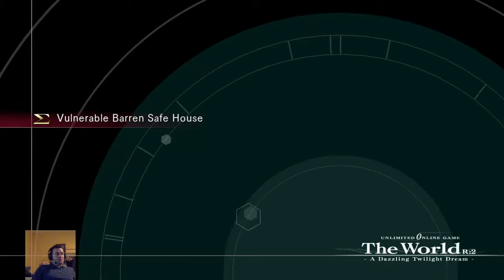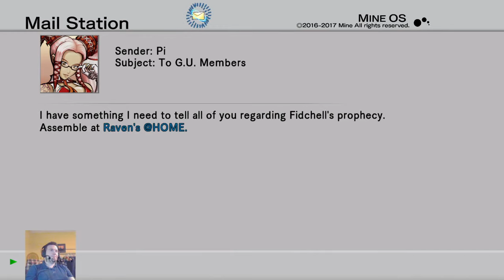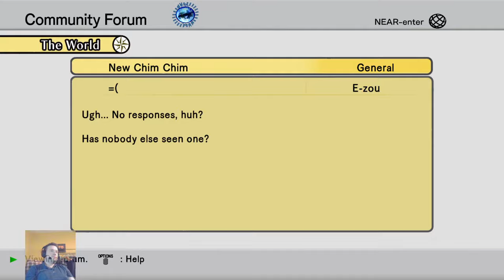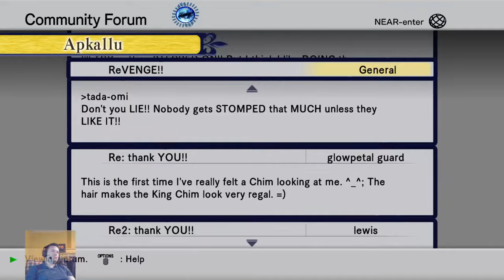.hack//G.U. Last Recode (Vol. 3 Redemption) Part 60 - Chaotic PK Trials